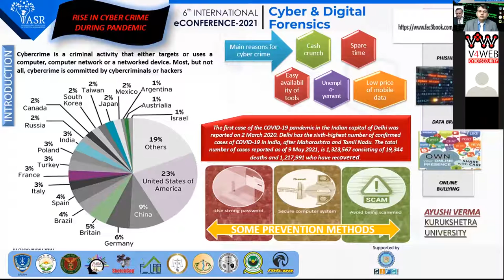Rise in Cyber Crime during Pandemic: ePoster2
Cybercrime is a criminal activity that either targets or uses a computer, computer network or a
networked device. Most, but not all, cybercrime is committed by cybercriminals or hackers
who want to make money or use the data as an anonymous person. Cybercrime is carried out
by individuals or organizations by Ayushi Verma.